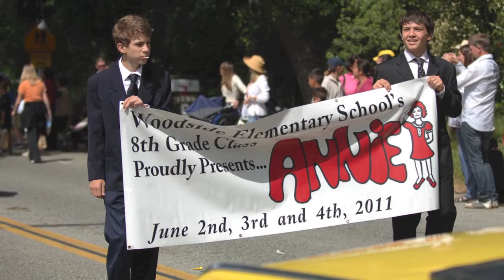May Day Parade Woodside 2011